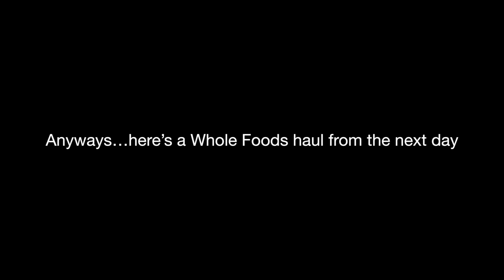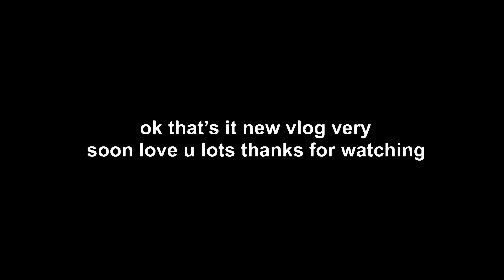college day in my life at a beach school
Hello welcome back or to my channel. Here’s a day in my life sorry this video is short and maybe not super entertaining but more content coming soon and I know madi always makes the vlogs more fun. :) love u

Vsco- maddietringone

GET TO KNOW ME:
19 years old
What camera do I use?
Canon g7x mark ii & canon 90D

Comment video requests down below!

-Maddie

MUSIC USED IN VIDEO- "Tokyo Music Walker  - Way Home" is under a Creative Commons (CC-BY) license.